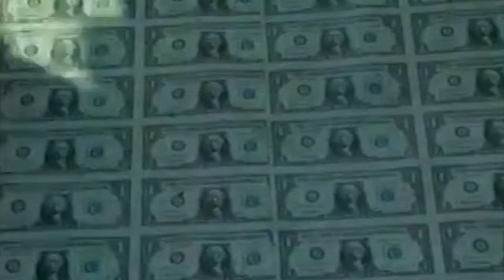Ba'athist Iraq March: لاحت رؤوس الحراب - The Bayonets Waved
"The Bayonets Waved" is a Ba'athist Iraqi march about soldiers sacrificing themselves for the struggle against Islam's enemies.